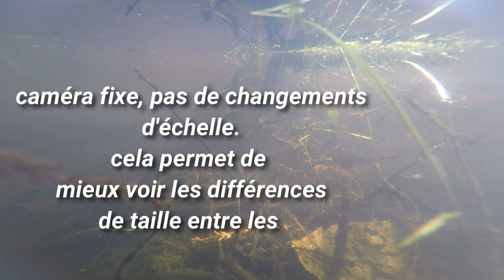Bio Gardins - la petite vie de la mare (01)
Court montage d'extraits d'un vidéo tournée sous la surface de notre mare.

la caméra est fixe, pour mieux se rendre compte des différences de taille et de vivacité des différentes espèces rencontrées.

une petite mare peut contenir beaucoup de vie. prenons soin de ce patrimoine !

la biodiversité est l'affaire de tous !